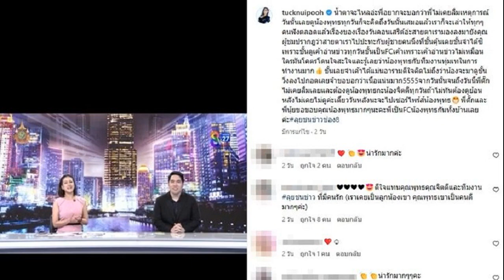ช่อง 8 ผนึก นครหลวงโปรโมชั่น ยิงสดศึก NKL Boxing มวยสากลทุกศุกร์สิ้นเดือน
ต่อยอดความสำเร็จราชันย์การต่อสู้ King of Fighting Sports อันดับ 1 ของประเทศไทย ปี 2024 สถานีโทรทัศน์ช่อง 8 ผนึกพันธมิตร นครหลวงโปรโมชั่น จำกัด เปิดเส้นเวลาใหม่กับรายการ NKL Boxing มุ่งบัลลังก์โลก ดึงคอนเทนต์รายการมวยสากลคุณภาพระดับประเทศ พร้อมแชมป์ระดับโลกมาให้ชมกันทุกวันศุกร์สุดท้ายของเดือน ในคอนเซปต์ พลิกโฉมมวยสากลอาชีพระดับโลก เสริมทัพด้วยมวยไทย 3 ยก ดีกรีแชมป์การันตีความมันส์ เดือดครบรส พร้อมเปิดสนามรบศึกมวยสากลหวังชิงเรตติ้งเพิ่มขึ้น 20 %

นงลักษณ์ งามโรจน์ ประธานเจ้าหน้าที่บริหาร บริษัท อาร์เอส มัลติมีเดีย แอนด์ เอ็นเตอร์เทนเมนท์ จำกัด กล่าวถึงการร่วมมือกับ นครหลวงโปรโมชั่น ว่า “จากกระแสตอบรับที่ผ่านมา แฟนรายการกีฬาต่อสู้ของทางช่อง 8 ชื่นชอบกีฬามวยไทยเป็นอย่างมาก 2 รายการมวยสดดังของช่อง LWC Super Champ และ THAI FIGHT LEAGUE ในช่วงไพรม์ไทม์ ของทุกวันเสาร์และวันอาทิตย์ เรตติ้งเป็นอันดับ 1 ในการออกอากาศต่อเนื่องมาโดยตลอด
ครั้งนี้ถือเป็นโอกาสดีที่ได้รับเกียรติจากทางนครหลวงโปรโมชั่น จำกัด มีแชมป์ระดับโลกเข้ามาร่วมมือเป็นพันธมิตรถ่ายทอดสดการแข่งขันผ่านทางช่อง 8 ที่มีฐานคนดูสูงสุดของประเทศไทย ในช่วงวันเสาร์และอาทิตย์ ซึ่งเชื่อมั่นว่ารายการ NKL Boxing มุ่งบัลลังก์โลก จะเข้ามาเสริมพลังความแข็งแกร่งมวยคอนเทนต์ระดับประเทศ สู่ความเป็น King of Fighting Sports ยิ่งขึ้นในทุกวันศุกร์สิ้นเดือน จากศักยภาพผู้นำทางด้านศึกมวยสากลอาชีพของนครหลวงโปรโมชั่นอันดับ 1 ของเมืองไทย และมีนักมวยสากลติดอันดับ Top 10 มากที่สุดของประเทศ อีกทั้งมีนักมวยดีกรีแชมป์ สภามวยโลก World Boxing Council (WBC) ขวัญใจคนไทยหลายคนมาชูโรงให้การแข่งขันยิ่งดุเดือด และน่าประทับใจแฟนๆรายการกีฬาต่อสู้ของทางช่อง 8”

ด้านนาย สุรชาติ พิสิฐวุฒินันท์ ประธานบริษัท นครหลวงโปรโมชั่น จำกัด กล่าวเสริมว่า “ขอบคุณทางบริษัท อาร์เอส มัลติมีเดีย แอนด์ เอ็นเตอร์เทนเมนท์ จำกัด ที่ให้การต้อนรับกับทางนครหลวงโปรโมชั่น ซึ่งผมมีความชื่นชมในเรื่องของกีฬามวยทางช่อง 8 ที่มีความนิยมเป็นอันดับ 1 ของประเทศไทย รายการ NKL Boxing มุ่งบัลลังก์โลก เป็นศึกมวยสากลอาชีพ จะมีการปรับปรุงเปลี่ยนแปลงใหม่ทั้งหมด ตั้งแต่เรื่องของเวลา สถานที่ เพื่อยกระดับการจัดให้ยิ่งใหญ่มากขึ้น และทำให้แฟนมวย ดูแล้วสนุก มันส์กว่าเดิม พร้อมย้ายไปจัดที่เวทีมวยแม็กซ์มวยไทย พัทยา เราเน้นในด้านการต่อสู้ที่ดุดัน และมวยบุกที่แฟนมวยต่างชื่นชอบ

การร่วมมือกันครั้งนี้ ถือว่าเป็นการเสริมความเข้มข้นของกลุ่มแฟนกีฬาต่อสู้มวยไทยกันทั้งคู่ พร้อมเพิ่มความสนุกเข้ามาใหม่ คือมวยไทย 3 ยก จากประสบการณ์ตลอดชีวิตการทำมวยตลอด 40 ปีที่ผ่านมา เราได้สร้างแชมป์โลกจากสถาบันใหญ่มาแล้ว 4 คน โดยเฉพาะแหลม ศรีสะเกษ นครหลวงโปรโมชั่น ได้แชมป์โลกที่นิวยอร์ก ประเทศสหรัฐอเมริกา และตั้งใจว่าในปี 2567 แหลม ศรีสะเกษ จะสร้างแชมป์โลกจากสถาบันใหญ่อีกครั้ง สำหรับคู่มวยในรายการที่จะเกิดขึ้น คู่เอกจะเป็นสถาพร สะอาด ป้องกันแชมป์ WBC Asia รุ่นเฟเธอร์เวต กับอิสลอมเบ็ค เปียมานอฟนักชกคาซัคสถาน สมทบด้วย อดีตแชมป์โลก 2 สมัย ศรีสะเกษ นครหลวงโปรโมชั่น ปะทะ ยูนนาน นักชกจากจีน และที่เพิ่มเข้ามาใหม่ คือมวยไทย 3 ยก ที่จะมีอดีตแชมป์โลก 2 สมัย ศิริมงคล สิงห์วังชา ขึ้นชกกับ เมจิ ยอดมวยไทยยิม นักชกอิหร่าน ถือเป็นรสชาติแปลกใหม่ มีให้ดูทั้งมวยไทยและมวยสากล ผมมั่นใจว่าจะสร้างความประทับใจให้กับแฟนมวยพี่น้องชาวไทยและทั่วโลกแน่นอนครับ
นงลักษณ์ งามโรจน์ กล่าวปิดท้าย “รายการ NKL Boxing มุ่งบัลลังก์โลก เป็นรายการที่เหมาะสมในแง่ของกลุ่มฐานแฟนที่ชื่นชอบกีฬาการต่อสู้ และตัวคอนเทนต์ที่ส่งเสริมกีฬามวยไทย และเชิดชูนักกีฬามวยไทย จึงเปิดโปรแกรมเส้นเวลาออกอากาศในวันศุกร์เพิ่มขึ้น และเรายังคาดหวังว่า จะยิ่งเพิ่มเติมรสชาติของคอนเทนต์กีฬาการต่อสู้ให้กับแฟนมวยทางช่อง 8 และแฟนมวยทั้งประเทศกับการได้รับอรรถรสจากความสนุกยิ่งขึ้นกว่าเดิม”

“ทั้งนี้ในช่วง 2 ไตรมาสที่ผ่านมา (กรกฎาคม–ธันวาคมปี 2566) เรตติ้งผู้ชมจากรายการมวยช่อง 8 LWC SUPERCHAMP และ THAI FIGHT LEAGUE เติบโตขึ้น 24% (จำนวนผู้ชมสูงสุด 2.9 ล้านคน และเข้าถึงทั่วประเทศกว่า 4.4 ล้านคน) แบ่งเป็นเพศชาย 65% เพศหญิง 35% ถือว่าเส้นเวลาดังกล่าวทำให้เพิ่มศักยภาพความแข็งแกร่งของการเป็นผู้นำคอนเทนต์กีฬาการต่อสู้มากยิ่งขึ้น พร้อมหวังช่วงชิงเรตติ้งเพิ่มขึ้น 20% จากการถ่ายทอดสดมวยรายการ NKL Boxing มุ่งบัลลังก์โลกในปีนี้ เริ่มศึกนัดปฐมฤกษ์วันศุกร์ที่ 23 กุมภาพันธ์”

แฟนๆสามารถติดตามรายการ NKL Boxing มุ่งบัลลังก์โลก ราชันย์การต่อสู้อันดับ 1 ของไทย ทุกวันศุกร์สุดท้ายของเดือน เวลา 17.00 น. – 18.55 น. ทางสถานีโทรทัศน์ช่อง 8 พร้อมพลิกโฉมมวยสากลอาชีพระดับโลก กับรายการที่เปิดศึกมวยสากลอาชีพอันดับ 1 ของประเทศไทย จากดีกรีแชมป์โลก พร้อมการันตีโดยเสี่ยฮุย นครหลวงโปรโมชั่น